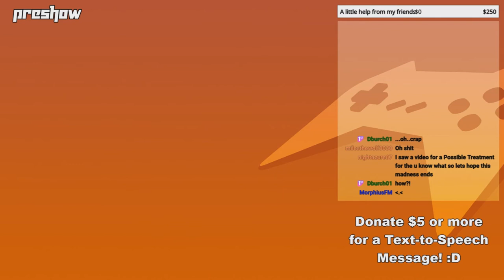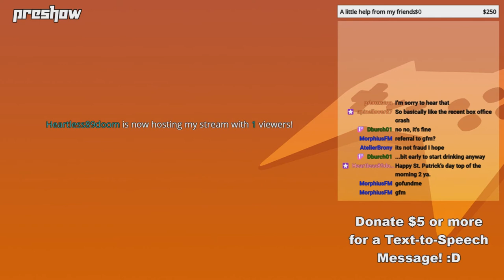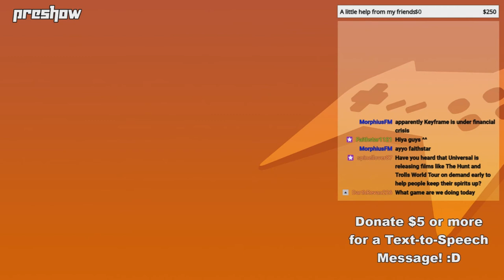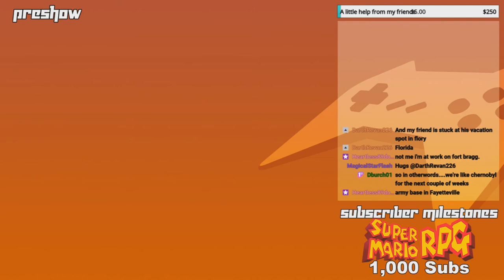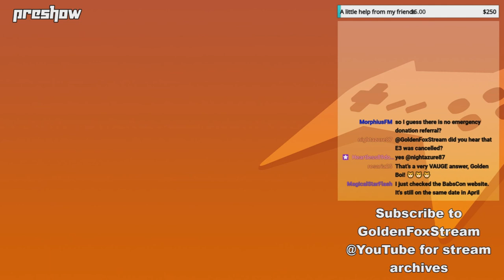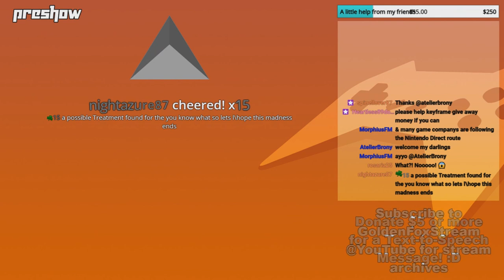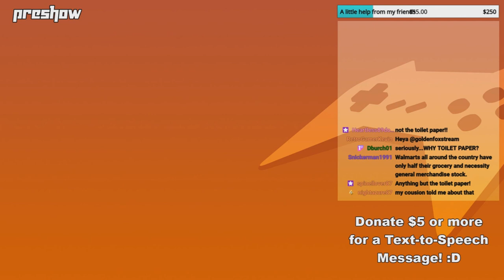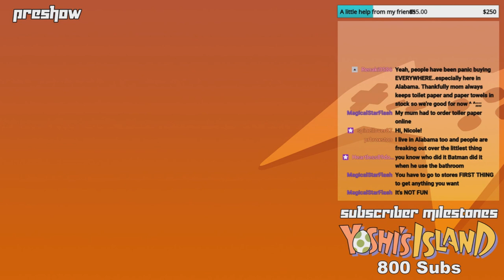GoldenFox Plays - Preshow 3/17/t2020